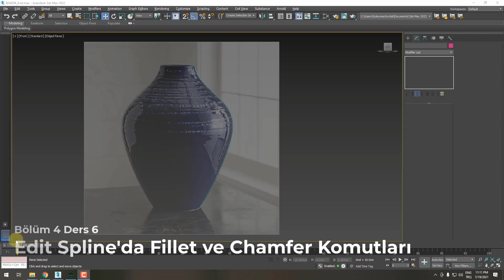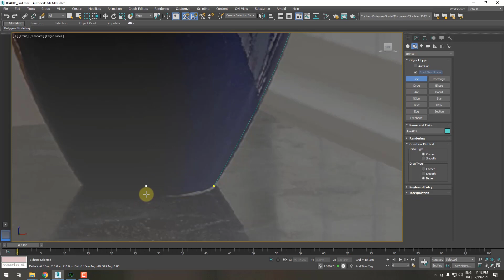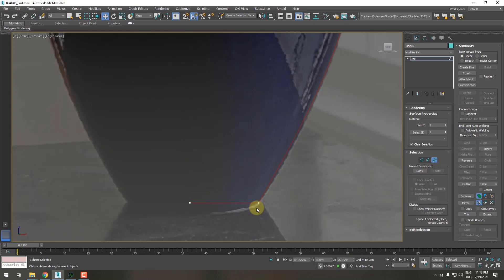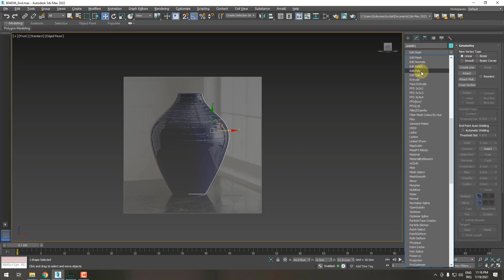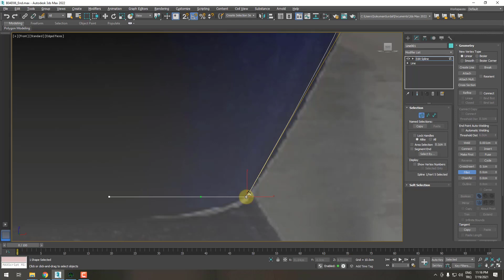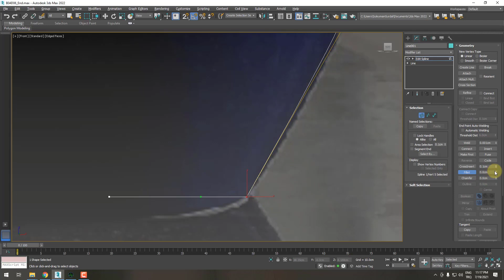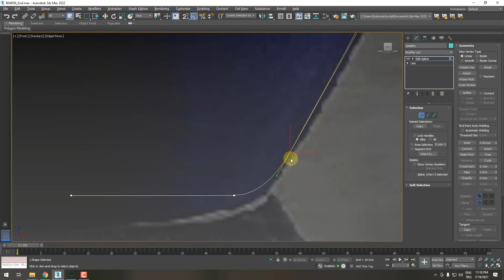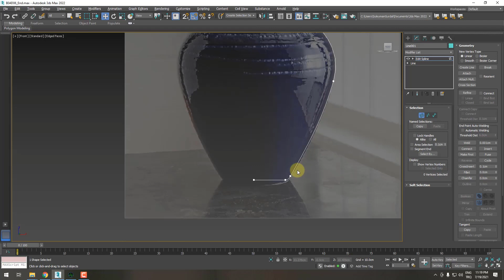3ds Max Eğitimi - Bölüm 4 Ders 6 - Çizgilerde Fillet ve Chamfer ile Köşe Kesme / Yuvarlama